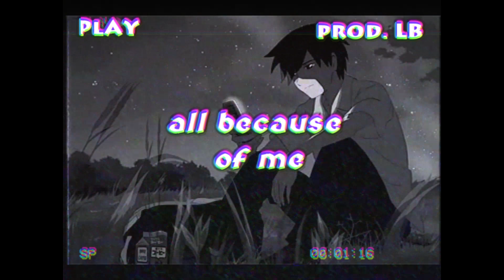shuggy davidson ~ all because of me (prod. LB)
i'm not good for you...

damn.. this song hurts but I can't help but appreciate it for what it is. I really liked shuggy's new album that he worked tirelessly on. For a small artist like himself, I am blown away by the quality in the music he's pouring out and the overall vibe I get from it. I suggest you all check out the album and see for yourselves what you all think!

ALSO, THANK YOU ALL FOR 29K!! THIS IS SURREAL

here are some links to the artist's socials